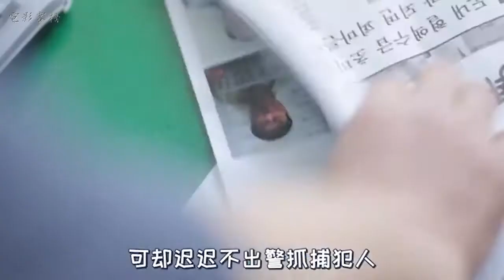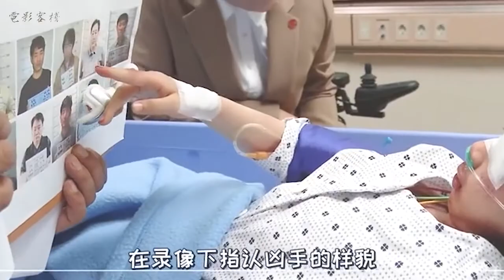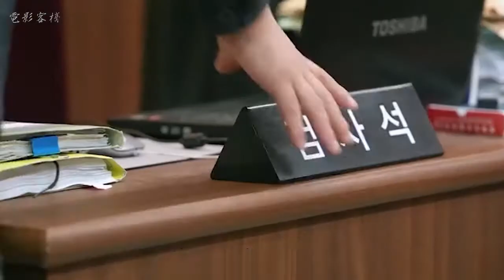《素媛》地獄空蕩盪，魔鬼在人間。根據真實事件編。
劇情簡介：
        素媛（李甄飾）是一個美麗平凡的小女孩，和爸爸媽媽生活在位於街角的家中。家裡經營著以她的名字素媛命名的雜貨店，母親（嚴智媛飾）作為老闆娘日夜忙碌不得閒暇，父親則在工廠乾著繁重的工作。在那個飄雨的早上，素媛打著雨傘獨自上學。在離學校近在咫尺的地方，她遭遇一個相貌猥瑣、酒氣沖天的大叔，由此開啟了她的悲劇之旅。柔嫩的小花遭到暴風雨無情摧殘，受傷的豈止枝枝葉葉，更是那迎著陽光無憂成長的心。無良媒體鋪天蓋地大肆渲染，作為受害者的素媛一家彷彿成了周身污穢的恥辱之人，被四周詫異好奇的目光所包圍。媽媽悲痛欲絕，幾近崩潰。爸爸全力保護女兒，但受傷的小天使卻拒絕爸爸的靠近。問兇之路伴隨著天使的治愈旅程，美麗的女孩可會再露燦爛笑容。

※歡迎客觀來到 “電影客棧”，客棧裏您爲呈現最新、最精彩的電影。謝謝！本頻道僅用做分享，若有侵權，還請告知，本頻道會立刻刪除。